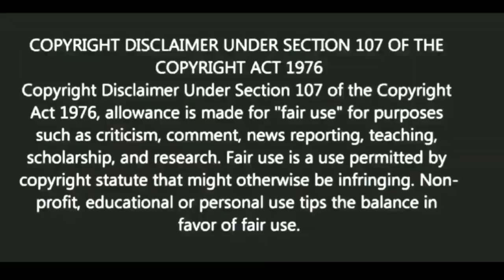আজ থেকেই শক্ত হোন |Motivational video | স্বস্তিবার্তা#1640